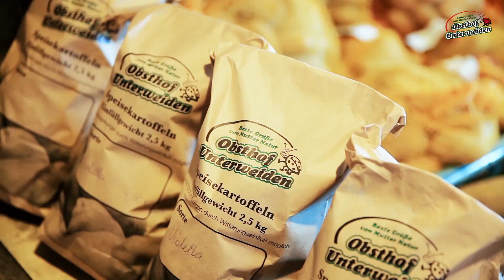Obsthof Unterweiden Tönisforst Ãpfel Kirschen Birnen Erdbeeren Pflaumen Kartoffeln im eigenen Ho